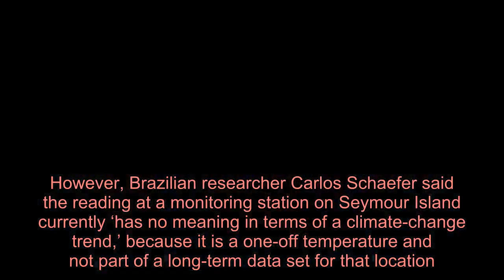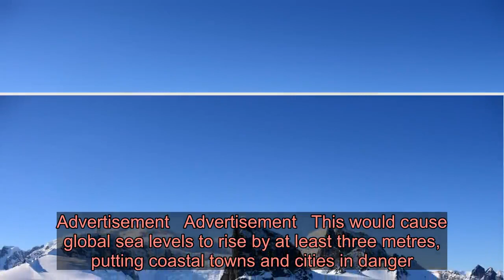Antarctica hits record high as temperature goes above 20C for first time in history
The temperatures in Antarctica at the moment are not normally seen on the continent (Picture: AFP) Scientists have recorded a new record temperature of 20.75°C for Antarctica.  It is the first time in the history of recording temperatures on the continent that the mercury has risen above 20°C, experts said. However, Brazilian researcher Carlos Schaefer said the reading at a monitoring station on Seymour Island currently ‘has no meaning in terms of a climate-change trend,’ because it is a one-off temperature and not part of a long-term data set for that location.  But news that the icy continent is now recording temperatures in the relatively balmy 20s is likely to further fuel fears about the warming of the planet. Last week, the UN World Meteorological Organisation said temperatures there had risen by nearly 3°C over the last 50 years.  During the same time period, 87 per cent of the west coast glaciers have retreated. They were speaking out after temperatures hit 18.3°C saying that was ‘not a figure you would normally associate with Antarctica, even in the summer time.’   Temperatures in Antarctica almost hit 21°C yesterday (Picture: Weather Models) The WMO says glaciers have been melting at an ‘accelerated’ pace over the past 12 years due to global warming, prompting fears for the entire West Antarctic Ice Sheet.  Advertisement   Advertisement   This would cause global sea levels to rise by at least three metres, putting coastal towns and cities in danger.  Ms Nullis added: ‘The amount of ice lost annually from the Antarctic ice sheet increased at least six-fold between 1979 and 2017.  ‘The melting from these glaciers, you know, means we are in big trouble when it comes to sea level rise.’   Coastal cities are in danger if the South Pole continues to melt at this rate (Picture: Getty/davidtipling.com)More: Antarctica  Antarctica hits hottest temperature on record as glaciers melt at rapid rate Christmas in Weird Places: Getting cosy inside a research station in Antarctica David Attenborough says humans have made a 'terrible mess' of the planet Climate scientist at Australian National University Prof Nerilie Abram has carried out research in the northern tip of the peninsula.  He told The Guardian the area is ‘warming very quickly’ and can occasionally be warm enough to wear just a t-shirt.  It comes after scientists discovered a cavity beneath the UK-sized Thwaites glacier is far bigger than previously thought.  If completely melted it would send sea levels rising by two feet.  Got a story for Metro.co.uk?    Advertisement   Advertisement